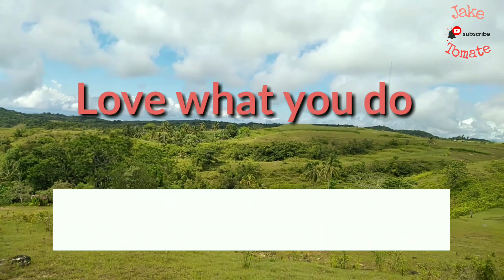repotting Coconut Bonsai | Santander, Cebu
# coco bonsai
cocobonbonsai kelapa,bonsai tree,coconut bonsai,how to make coconut bonsai,kelapa bonsai,modern agriculture technology,the easy way to make a coconut bonsai. # coco bonsai
cocobon.. This vedio shows the process of repotting a coconut bonsai